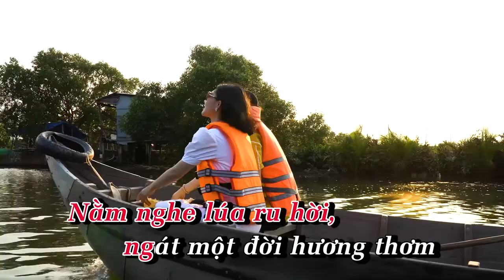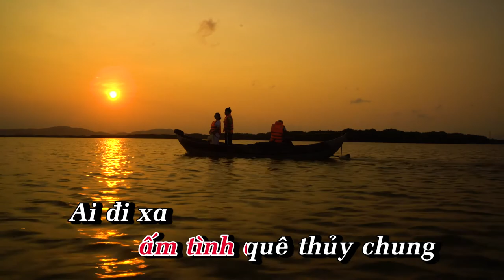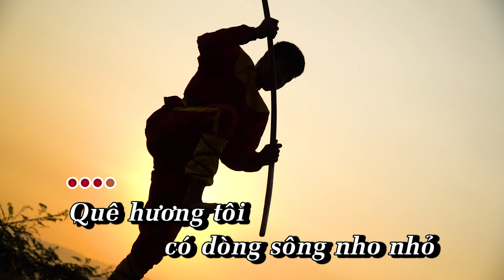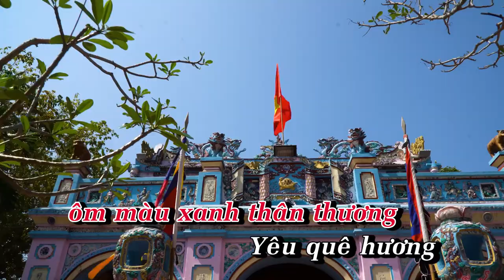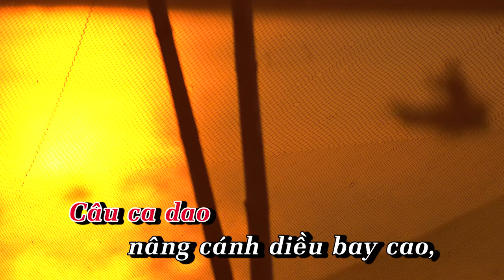TUY PHƯỚC THÂN THƯƠNG - Trình bày: Kiều Lệ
Đơn vị sản xuất: Tâm Nhiên Media
Chỉ đạo sản xuất: Phòng VHTT Huyện Tuy Phước - Tỉnh Bình Định
 TUY PHƯỚC THÂN THƯƠNG
Nhạc và lời: Đào Minh Tâm
Trình bày: Kiều Lệ